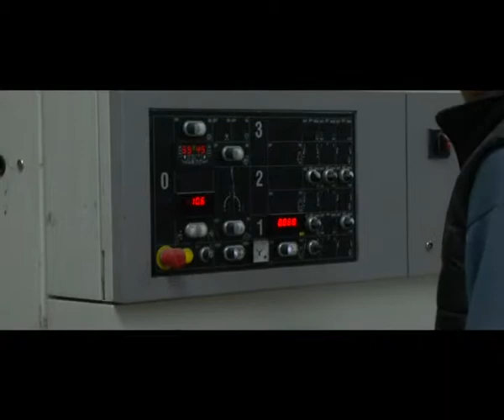Tuna Ahşap Tanıtım Filmi Türkçe vers 2011